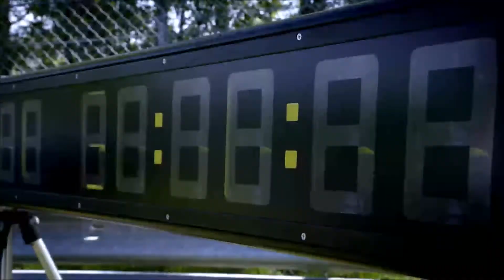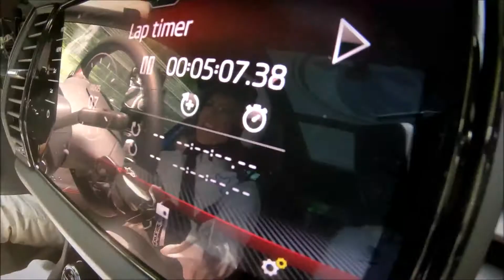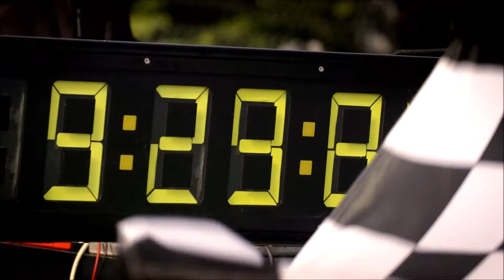Skoda Kodiaq vRS en Nürburgring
Skoda probó su versión deportiva vRS del SUV Kodiaq con la experta Sabine Schmitz para marcar un récord en el Nordschleife.